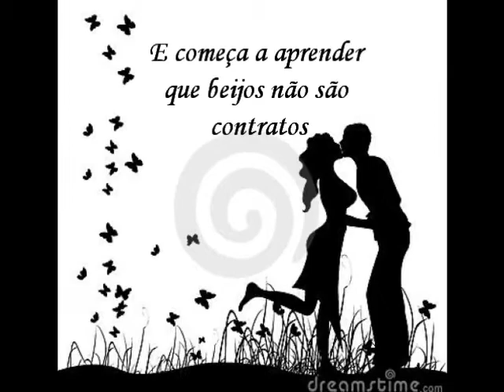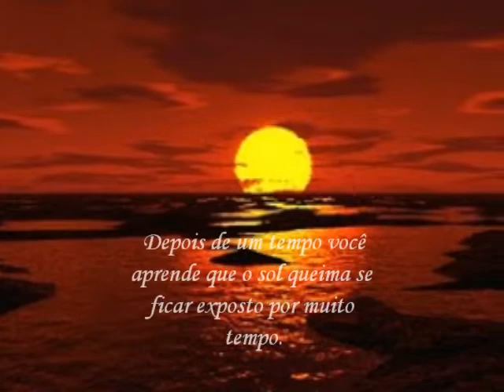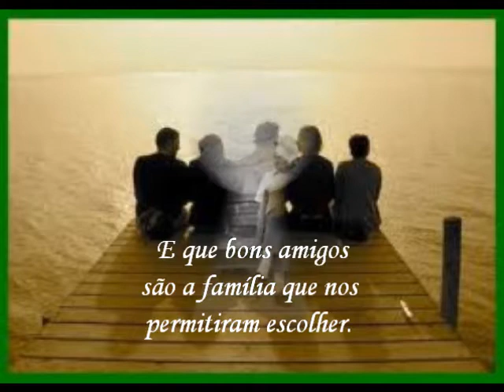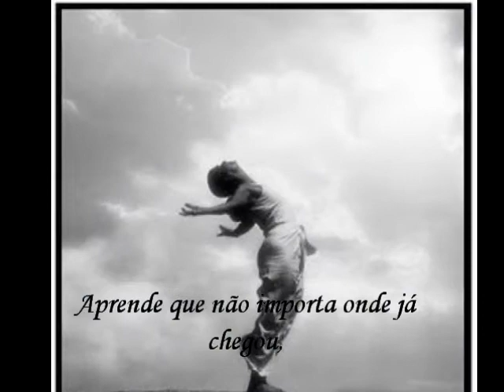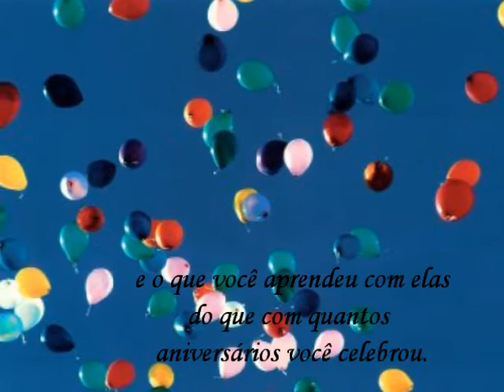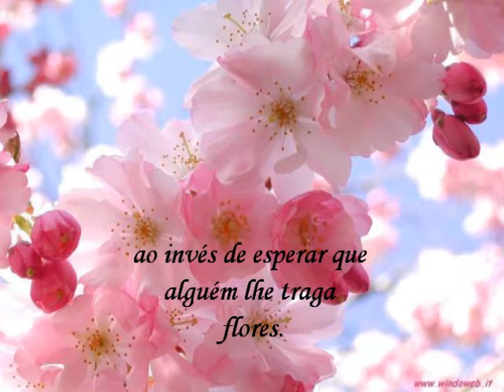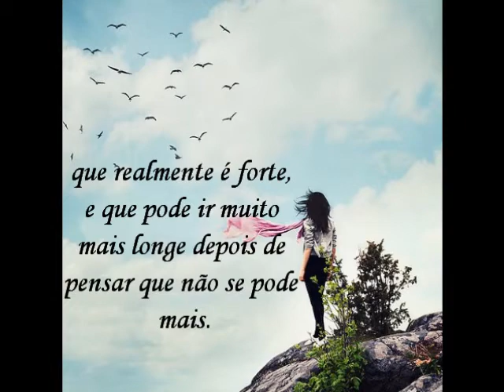Manual de Sobrevivência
poema de reflexão